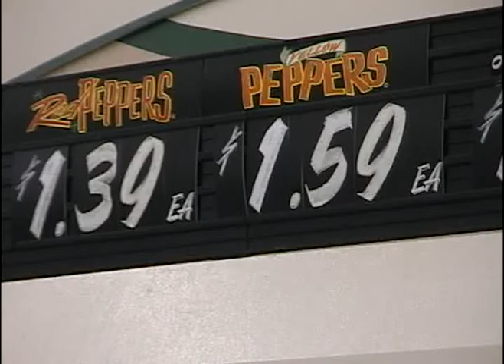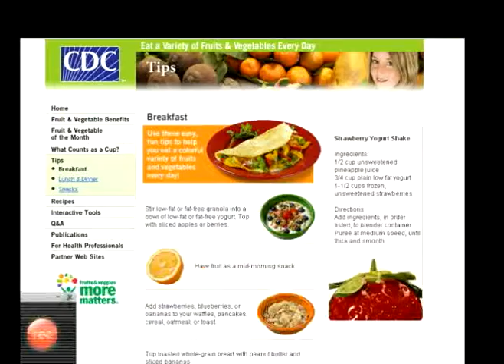Eating healthy during the holidays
How to keep a healthy diet during the holiday season. News story aired on A-TV news. I did a great stand-up for this story and guess what...the sound was ruined somehow.